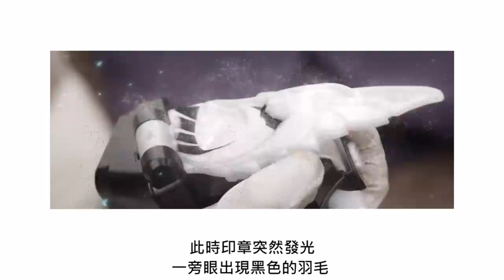(版權炮襲擊重新上傳)與基夫連結的大二!?那個男人回來啦!! 假面騎士REVICE第44集"用盡全力，決斷的去向" 速看&心得 Namaste阿土 仮面ライダー 利維斯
版權炮襲擊 修正後在上傳版